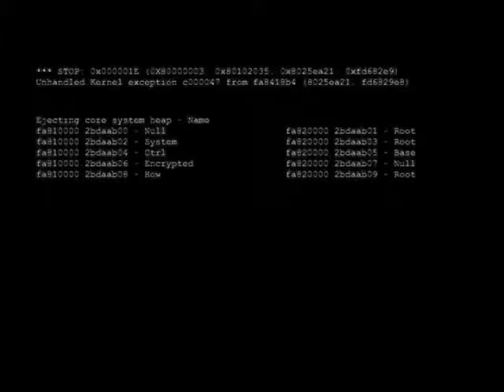My Als Ice Bucket Challenge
Uploaded By Harbinger